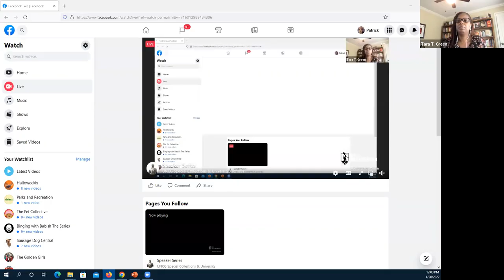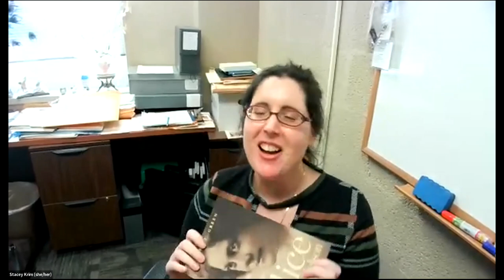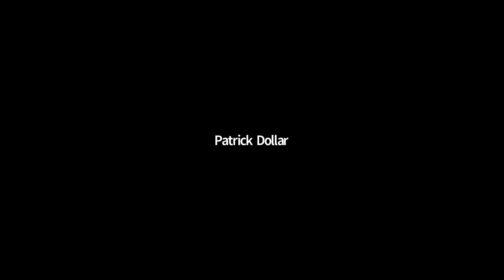Speaker Series: Southern Activism, Black Voices, and the Long Archive, Dr. Tara T. Green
In this conversation, Dr. Tara T. Green discusses a variety of topics, including what it was like to teach a Black Lives Matter class during the protests about George Floyd's murder at the hands of law enforcement, her collaboration with University Libraries, and her research focused on the history and lives of Black women.